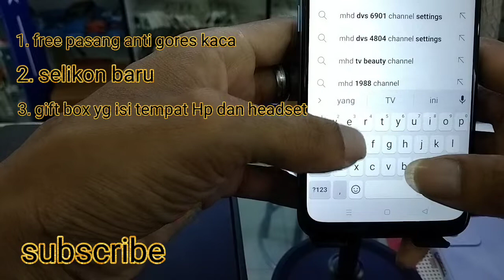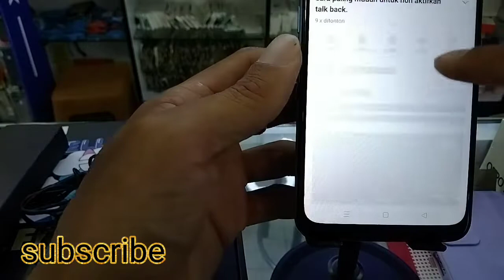Beli Hp di Raffa ponsel dapat Hadiah apa saja??? coba cek..!!!